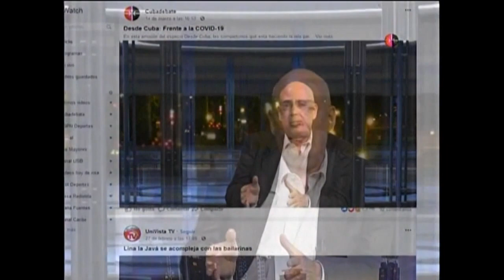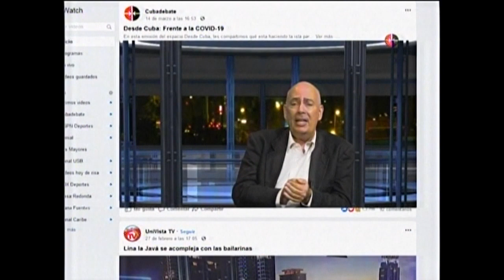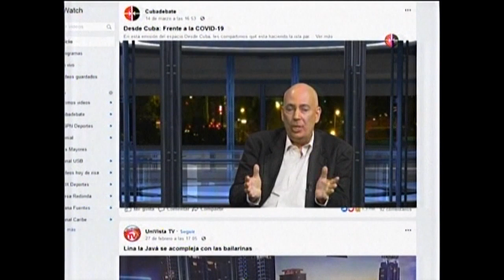Cubadebate en Mesa Redonda: Reinaldo Taladrid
El 17 de marzo de 1960 el General Ike Eisenhower, presidente de EE.UU, aprobaba el programa de acciones encubiertas del gobierno de ese país con el objetivo de derrocar a la Revolución Cubana. La emisión de Cubadebate en Mesa Redonda analizó aquel siniestro plan de hace 6 décadas. Te dejamos la opinión de nuestro periodista Reinaldo Taladrid.